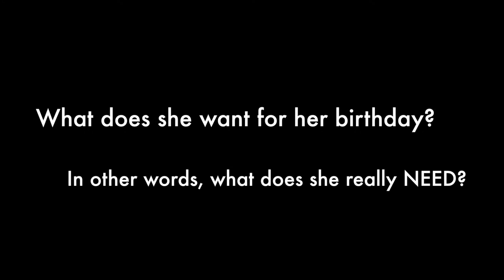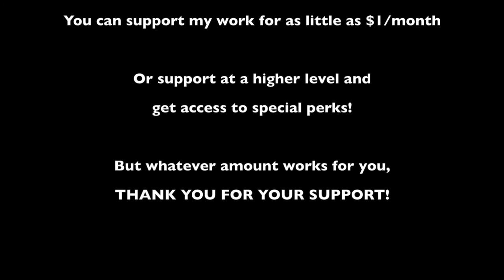What do I NEED for my birthday???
IT’S MY BIRTHDAY TOMORROW!!! (March 8th).  Yup!  She's a Pisces!

What do I REALLY want for my birthday? (In other words, what could I really USE???)

Are you a fan of my work? Have you heard one of my vegan parody songs? Maybe you saw me at RuPaul's Drag Con doing a Vegan cooking demo or you saw one of my videos or live broadcasts...

Well creating content is all I wanna do! I want to carry a message about animal rights and social justice, and travel the world raising money for the animals!

A dollar a month may not seem like much, but REAL TALK... if ONE PERCENT of my Instagram followers committed to one year of support at just $1 per month, I would be able to spend that entire year just touring and making content and raising money for the animals!

YOU CAN HELP CAUSE THAT for a single dollar per month!

...and let’s face it — people LOVE giving dollar bills to drag queens, but most of you haven’t had that opportunity to hand your favorite Vegan Drag Queen a dollar...

...UNTIL NOW!